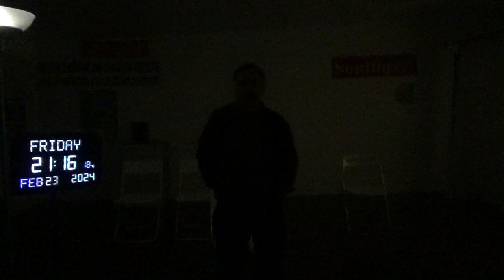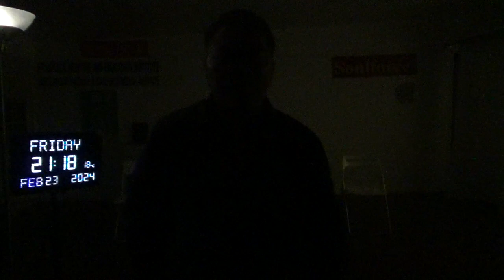16806，左侧肩膀痛（挑着扁担，逃荒回乡，仙人跟着，处理老账）